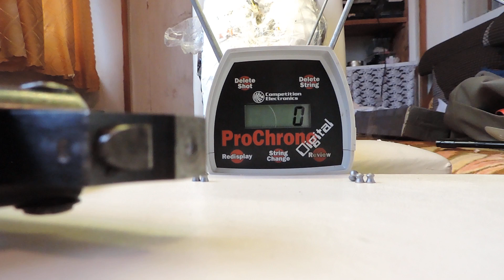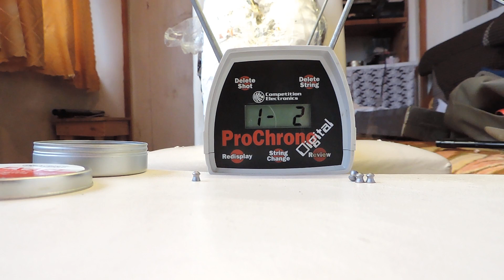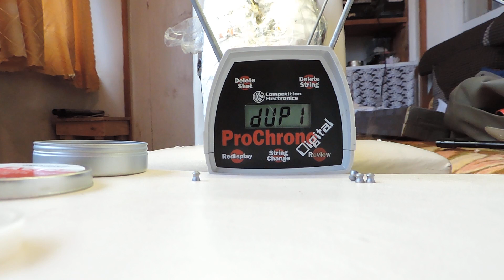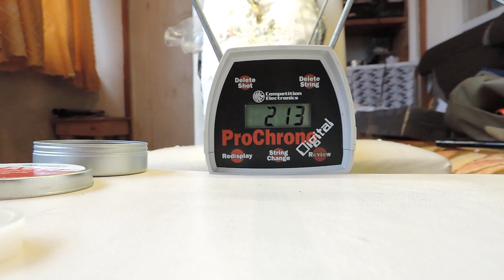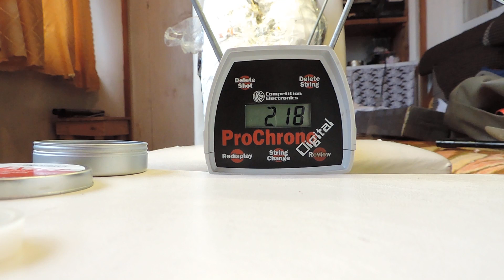Перекачана ГП=мало скоростей! так,что больше 120атм ето зло;)